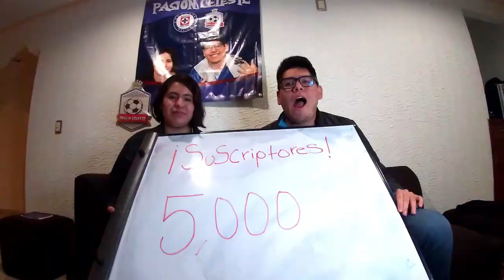¡POR FIN GANAMOS, Y DE LOCAL! / REACCIÓN CRUZ AZUL VS NECAXA/ JORNADA 6/ APERTURA 2022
Amigos, esperamos que con este video le saquemos una sonrisa, quédense hasta el final y disfrútenlo
CRUZ AZUL VS NECAXA